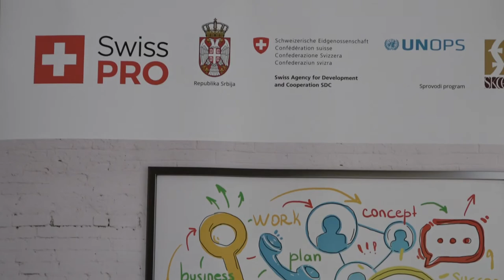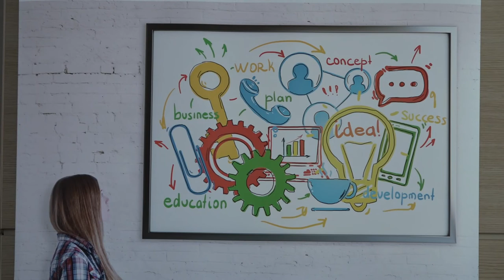ODOBRENA SREDSTVA ZA PROJEKAT ''KORAK NAPRED''